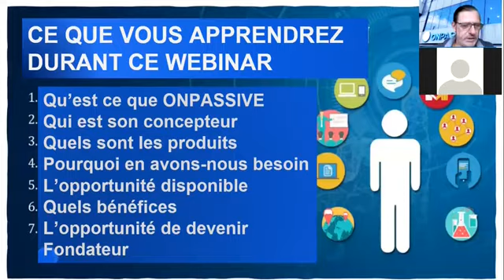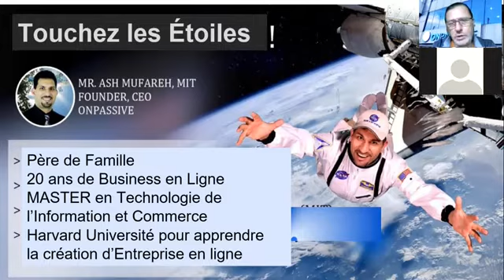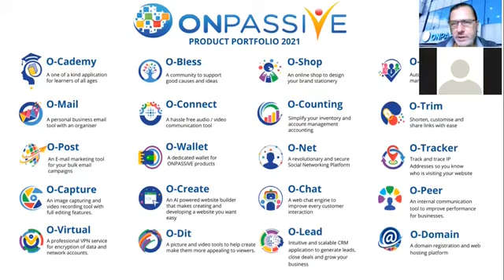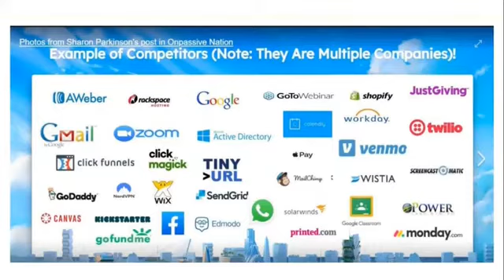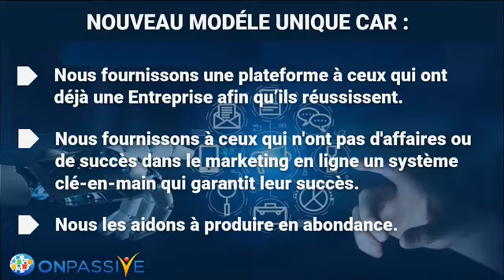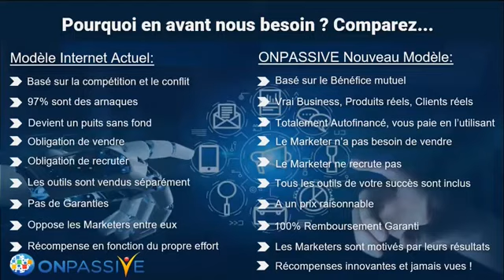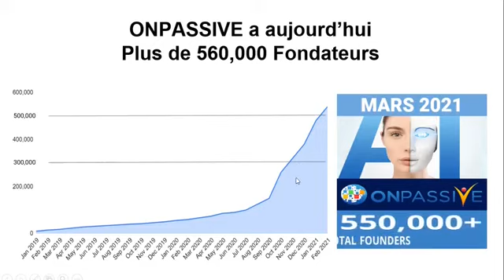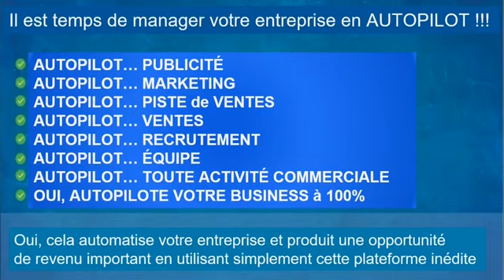OnPassive : Revue et mise à jour ce de 06 Avril.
*10 valeurs d'une position de Fondateur avec ONPASSIVE !* 👊👇👇👇👇👇👇

▪️ *1.* Posséder votre propre entreprise. Lorsque vous payez votre part en tant que fondateur, vous obtenez une entreprise d'I.A / I.T avec un site Web, comme si vous possédez votre propre entreprise de haute technologie en ligne. Plus vous avez de comptes, plus vous possédez d'entreprises en ligne.

▪️ *2.* Une entreprise parfaite. Votre entreprise est 100% légale et 100% éthique dans tous les pays.

▪️ *3.* Une création de richesse. Votre entreprise avec Onpassive est autofinancée et autosuffisante. Aucune dette et aucun coût supplémentaire ne devraient sortir de votre poche.

▪️ *4.* Tout est fait pour vous. Cela fonctionne pour vous de la production à la commercialisation et à la vente.

▪️ *5.* Produits Mega. 50 produits ou plus, chacun d'une valeur supérieure à un milliard, et ils sont révolutionnaires, supérieurs, abordables et évolutifs.

▪️ *6.* Marché mondial. Votre marché est mondial avec près de 5 milliards de clients d'internautes.

▪️ *7.* Revenu résiduel. Votre revenu est résiduel à vie tant que vous êtes chez Onpassive.

▪️ *8.* Croissance avec Onpassive. Votre entreprise se développe à mesure qu'Onpassive se développe, avec plus de produits, de parts de marché et de revenus.

▪️ *9.* Volonté et transférable. Votre entreprise est volontaire et transférable à vos enfants et à votre famille ou à qui vous le désirez.

▪️ *10.* Faites une différence dans le monde. Onpassive est une entreprise avec amour pour l'humanité. Vous pourrez donner plus et faire la différence pour d'innombrables personnes.

*Si tu as lu jusqu'ici, cliques juste sur le lien ci-dessous pour t'inscrire  et devenir fondateur avant le lancement officiel d'ici quelques semaines.*👊👇👇